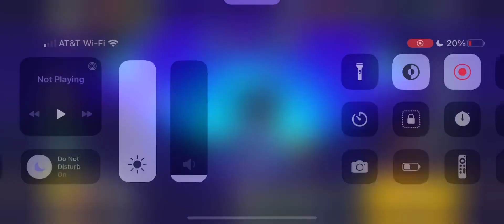Brawl Stars Gameplay Part 212